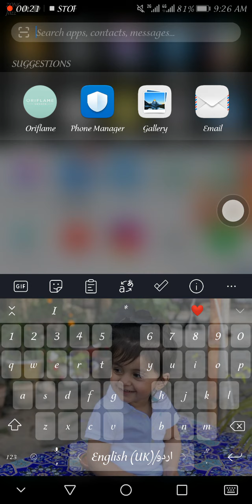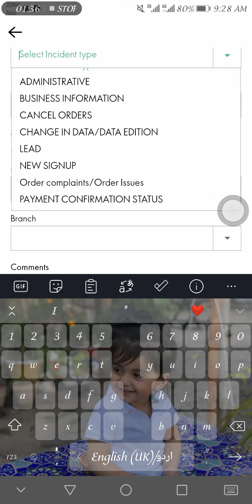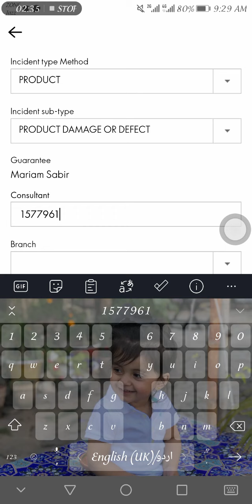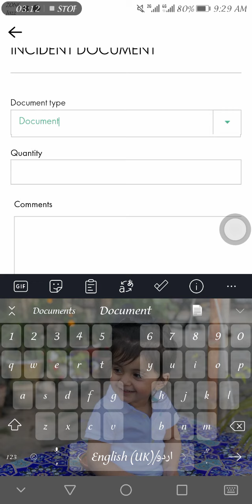How to generate service request of demaged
How to generate service request of demaged orders or products Recived from company? 🤔
watch this video. I hope it'll help you alot. ✨